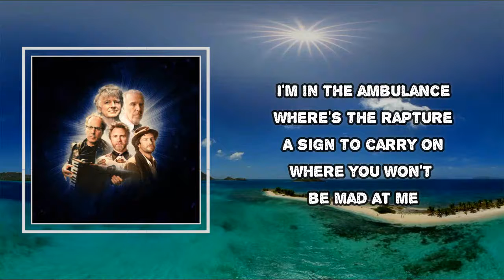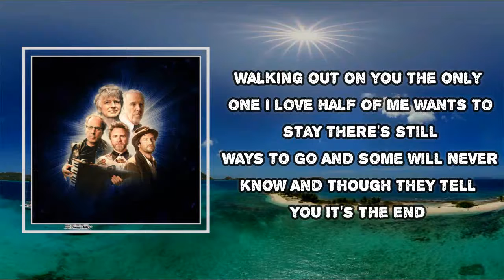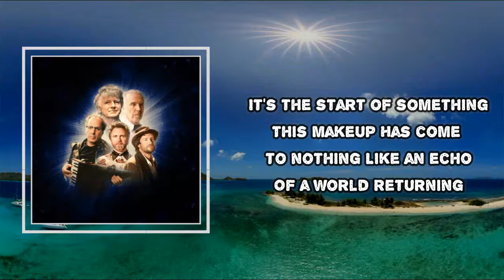Crowded House - Start of Something (Lyrics)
Album: Dreamers Are Waiting

Start of Something Lyrics:

The call has come through
You're so out of tune
So awkward on the phone
I'm in the ambulance
Where's the rapture
A sign to carry on
Where you won't be mad at me
This make-up has come to nothing
This breakup is the start of something
Precious
The world returning
Walking out on you
The only one I love
Half of me wants to stay
There's still ways to go
And some will never know
And though they tell you it's the end
It's the start of something
Like an echo of a world returning
A world returning